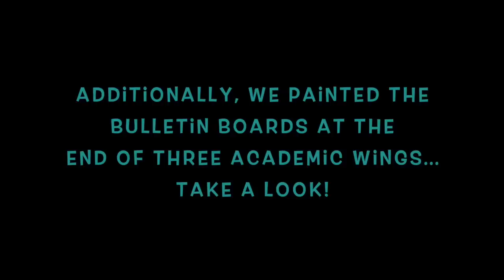When Cats Fly! An Homage to Laurel Burch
This video is about When Cats Fly! An Homage to Laurel Burch